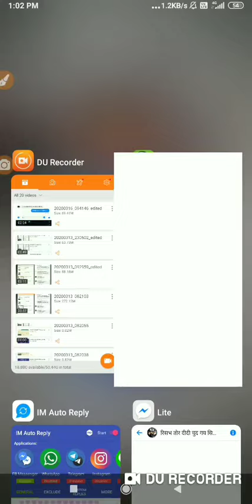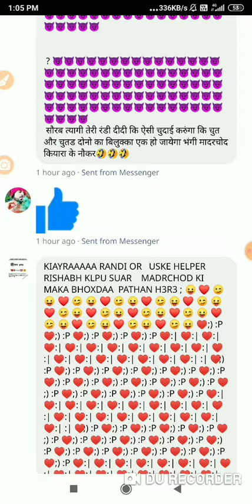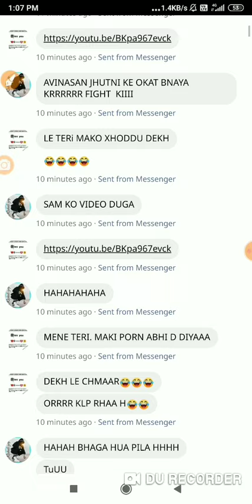PART((2 KIYARAA KE HELPER SORABH TYAGI RISHABH JHATU OR YMRAJ GANDU NON SE CHUDKAR FARAR